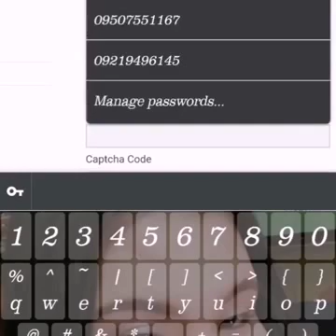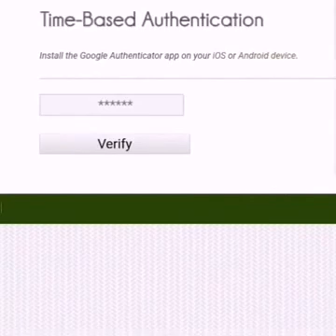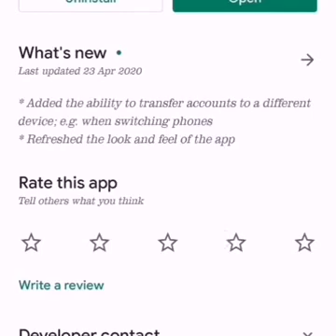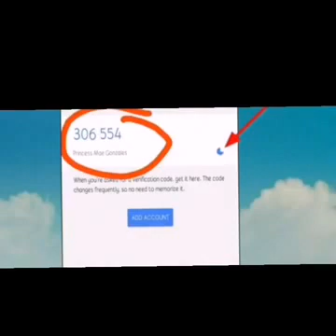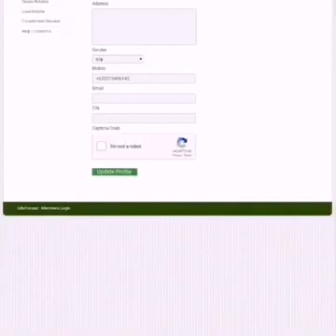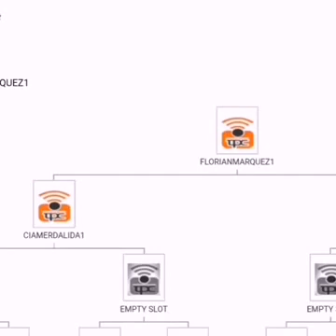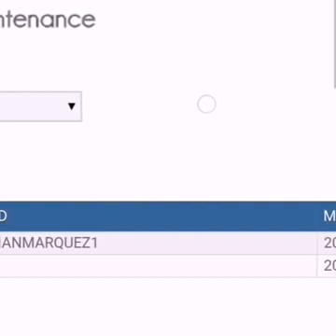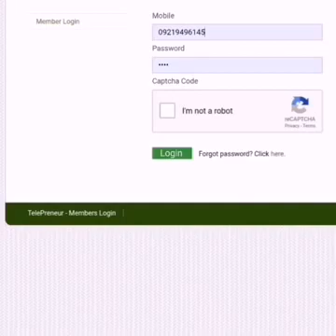How to log on WEB SYSTEM ACCOUNT (Detailed)